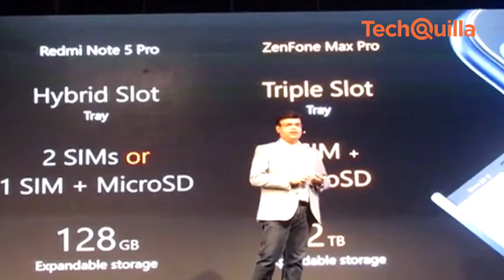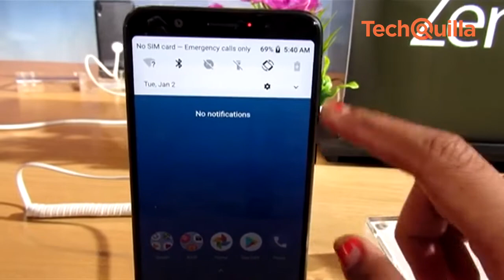ASUS launches ZenFone Max Pro M1 with Stock Android, 5000 mAh battery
Taiwanese smartphone maker ASUS on Monday announced the global debut of ZenFone Max Pro (M1) from India, which is the first device from the company to be co-marketed and distributed online on Flipkart.

Specification:

ASUS the ZenFone Max Pro (M1)

Design : All-metal body with front 2.5D-curved glass/
Dimension and Weight : 159 x 76 x 8.46mm | 180g
Display: 15.2 cms (5.99) Full View FHD+ (2160 x 1080) IPS display 18:9 aspect ratio | 450nits brightness | 1500:1 contract ratio 85% NTSC | 5-point capacitive touch panel

CPU / GPU:  Qualcomm® Snapdragon™ 636 Mobile Platform with 14nm, 64-bit quad-core processor (Snapdragon™ 636 performance is 1.54x better than Snapdragon™ 625[6]) Qualcomm® Adreno™ 509 GPU

Memory & storage: 3GB / 4GB LPDDR4X RAM & 32GB / 64GB storage

Camera : Main camera: 13MP f/2.2 aperture with secondary camera for bokeh effect; Front camera: 8MP  f/2.2 aperture

Wireless: 802.11b/g/n dual-band Wi-Fi; Wi-Fi Direct; DC-HSPA+ (DL/UL): 42/5.76Mbps; LTE-Cat 7

Connectivity: Bluetooth® 4.2 with aptX support | Micro-USB

Security Features : Rear fingerprint security sensor with 5-finger, 360° recognition, 0.3s unlock; Face Unlock for added convenience and security

SIM card and SD slot : Triple slots with dual SIM, dual 4G + 4G standby; Slot 1: Nano SIM (2G / 3G / 4G) | Slot 2: Nano SIM (2G / 3G / 4G); Slot 3: MicroSD card (up to 2TB)

GPS: GPS | A-GPS | GLONASS | BDS

OS: AndroidTM Oreo TM 8.1

Battery: High-capacity 5000mAh battery

Audio : NXP Smart amplifier to lower distortion and enhance higher volume; MaxBox for louder sound

Colors: Deepsea Black, Gray